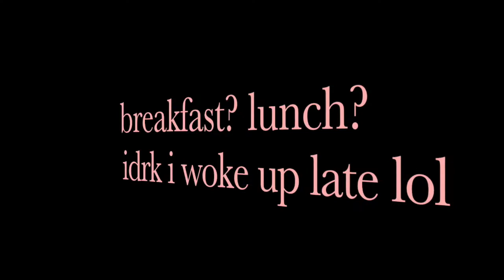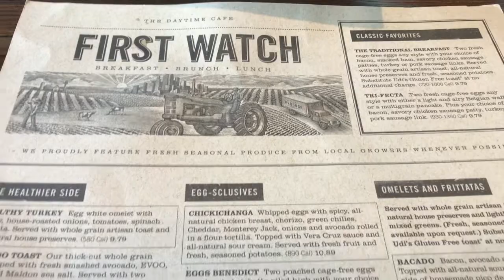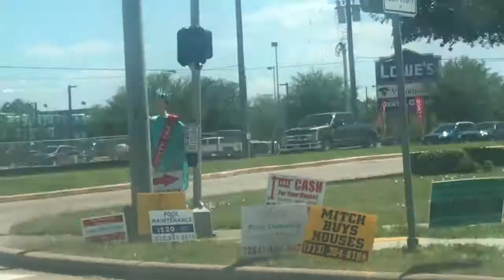vegan what i eat in a day vlog / riley patrick